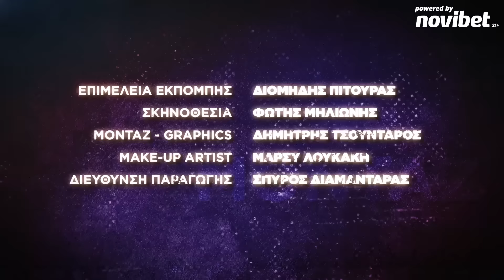Αλέξανδρος Τσουβέλας | Νίκος Σπυριδόπουλος: «Με χώρισε πριν του Αγ. Βαλεντίνου»! | ΤΙΝΟΣ ΕΙΣΑΙ 'ΣΥ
Αλέξανδρος Τσουβέλας|Νίκος Σπυριδόπουλος: Με χώρισε λίγο πριν του Αγίου Βαλεντίνου! |ΤΙΝΟΣ ΕΙΣΑΙ 'ΣΥ

Πως είναι να βλέπεις να ξημερώνει η καταραμένη 14η Φεβρουαριου και να είσαι single;

Και ακόμα χειρότερα, να είσαι single και στην πέμπτη δεκαετία της ζωής σου; Ο Νίκος Σπυριδόπουλος, πρώην γαμπρός του κυρ-Στέλιου Καρατζιοβαλή, ήρθε στο στούντιο για μια κατάθεση ψυχής που συγκλονίζει:

από τη «ζούγκλα» στις πλατφόρμες γνωριμιών και τους κινδύνους των νυχτερινών κλαμπ, μέχρι τη δραματική του απόπειρα να φτιάξει φακές με συνταγή του Άκη Πετρετζίκη.

Η αφήγησή του σοκάρει και συγκινεί…